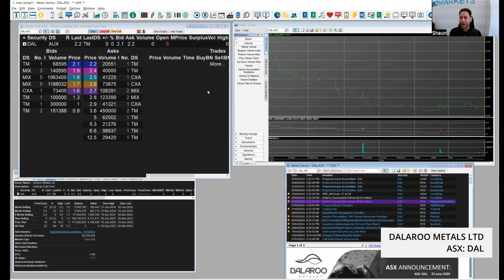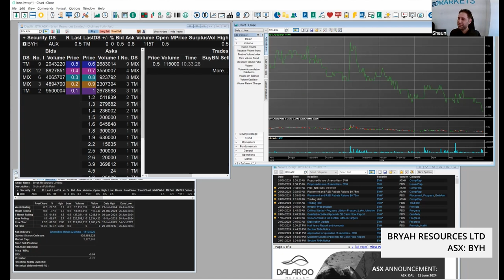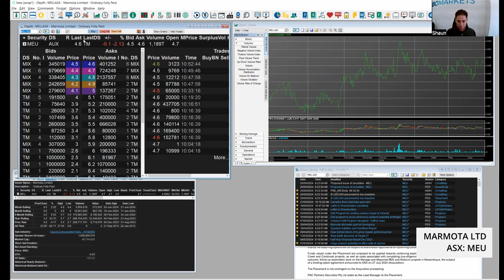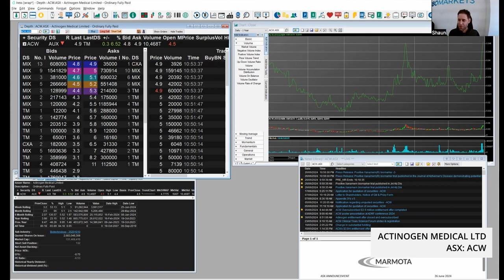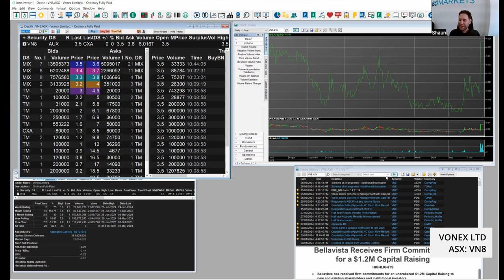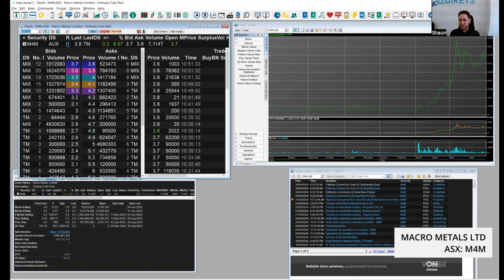Weekly Wrap June 28 2024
New beginnings come after the last day of the financial year,  and how will the presidential debate in the US affect the market?

00:06 📈 Intro of this week
02:07 📈 What's on 180 Markets
04:57 📈 Movers of the week

This publication has been prepared by 180 Markets Pty Ltd ACN 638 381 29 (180 Markets) as a corporate authorised representative (CAR: 1280199) of Non Correlated Capital Pty Ltd ACN 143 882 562 AFSL 499882 (NCC). 180 Markets is authorised to advise and deal in wholesale investors only as that term is defined in the Corporations Act 2001. This publication has been prepared by 180 Markets to provide you with general information only and does not constitute an invitation, recommendation or offer by 180 Markets and NCC. In preparing this publication, we did not take into account the investment objectives, financial situation or particular needs of any particular person. It is not intended to take the place of professional advice and you should not take action on specific issues in reliance on this information. Neither 180 Markets, NCC nor any of their related parties, their employees or directors, provide any warranty of accuracy or reliability in relation to such information or accept any liability to any person who relies on it. You should obtain professional advice before making a decision in relation to this product. Any forecasts and hypothetical examples are subject to uncertainty and are not guaranteed. Past performance is not a reliable indicator of future performance.